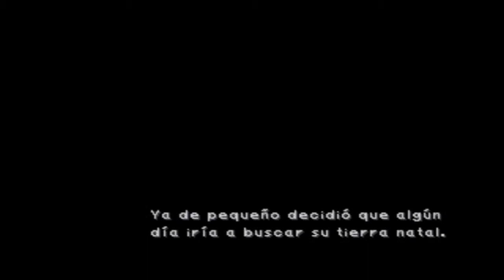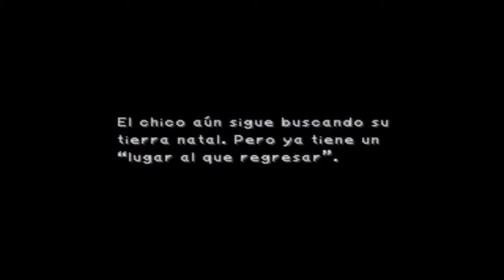Guía Final Fantasy IX comentada - Parte 44 | Aldea de los Magos Negros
►Aquí os dejo un nuevo capitulo de la guía de Final Fantasy IX espero que os guste y like para mas!